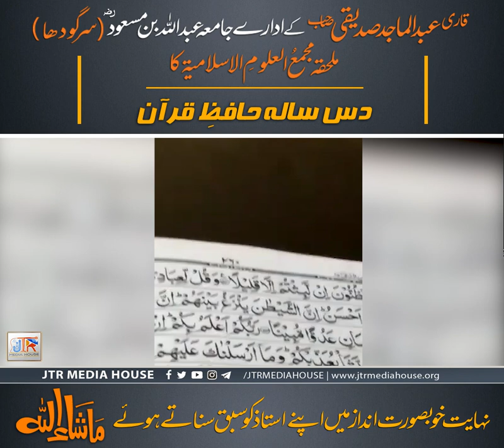10 Years Old Child reciting the Qur'an with beautiful voice | JTR Media House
Qari Abdul Majid Siddiqui Sahib Ky Idary Jamia Abdullah Bin Masood Sargodha Mulhiqqah Majma ul uloom il islamiyyah Ka 10 Salah Hafiz e Qur'an Bachy Ka Sabaq Sunaty Huwey Nihayat Khoobsurat Andaaz
قاری عبدالماجد صدیقی صاحب کے ادارے جامعہ عبداللہ بن مسعود (سرگودھا)ملحقہ مجمعُ العلومِ الاسلامیۃ کا دس سالہ حافظِ قرآن بچے کا سبق سناتے ہوئے نہایت خوبصورت انداز